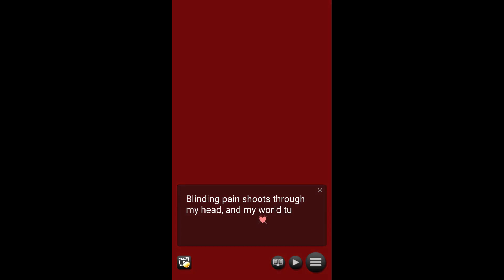Pain is the Best Medicine Gameplay Video for Android Mobile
_2024_ _story_ _game2_